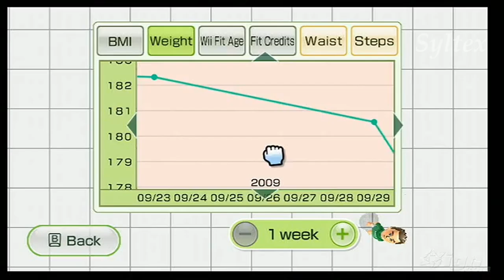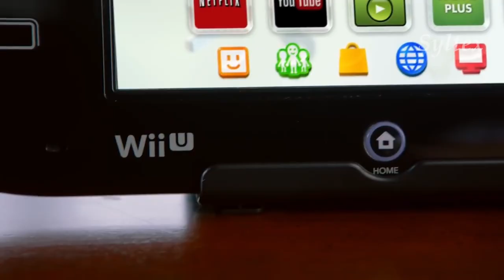The Life and Death of the Nintendo Wii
In this video, we explore the incredible journey of the Nintendo Wii, a console that revolutionized the gaming world. From its groundbreaking motion controls and casual gamer appeal to its unexpected rise in popularity, the Wii changed how people interacted with video games. We'll dive into its origins, the massive success it achieved, and the eventual decline that led to its discontinuation. Whether you're a nostalgic fan or just curious about this iconic console, join us as we uncover the life and death of the Nintendo Wii.